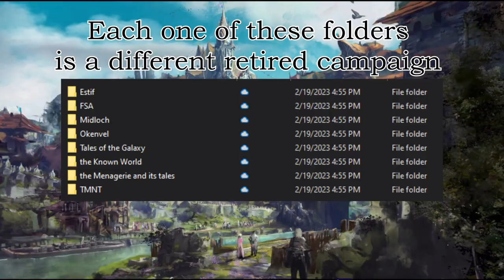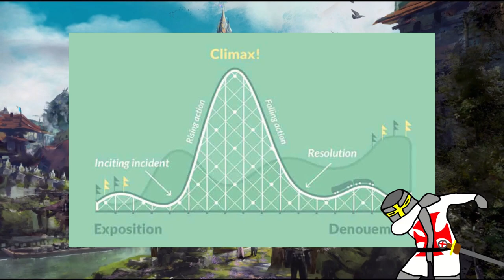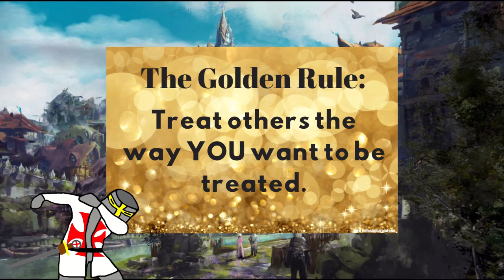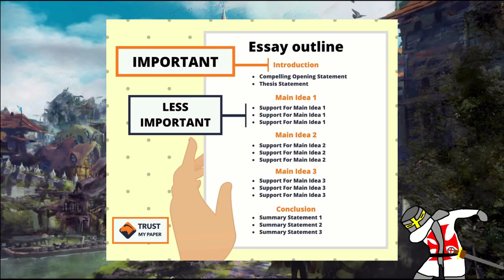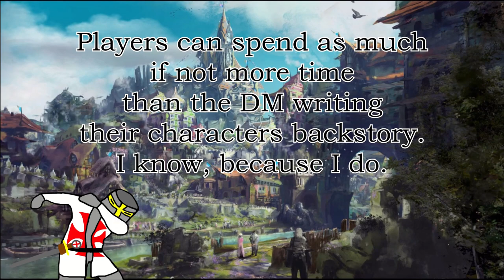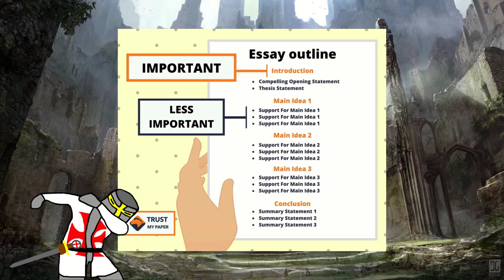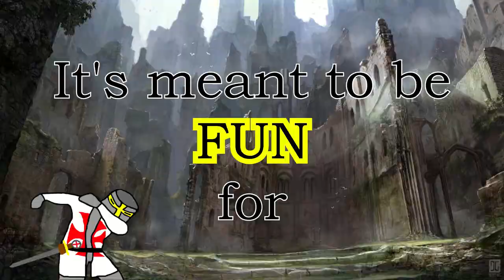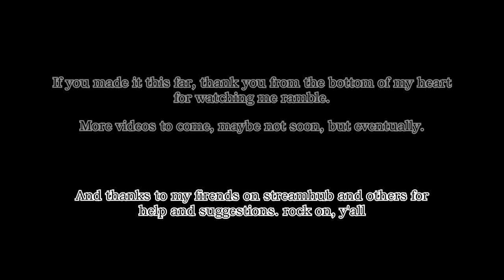D&D | How To Master The Dungeon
Alrighty, first D&D video! This one took me a while, but I'm willing to do more. Let me know if you have any suggestions for topics I should cover!

0:00 - Prelude
0:39 - Page 1; DMing is Easy
3:03 - Page 2; Paths
7:07 - Page 3; But Why?
12:06 - Page 4; Outlines & Opportunities
16:57 - Page 5; Immersion
23:10 - Page 6; How to Outline
25:34 - Page 7; Final Thoughts and Conclusion